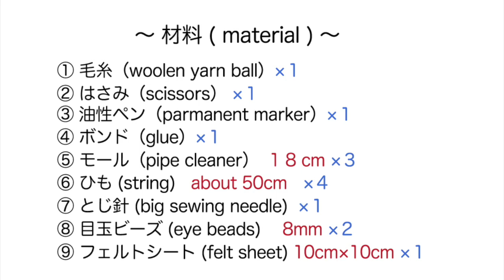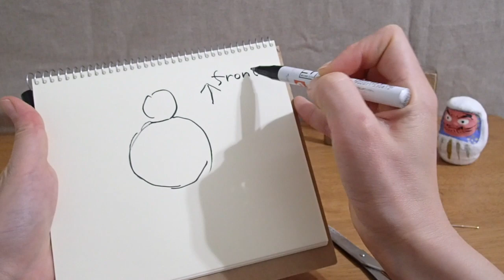pompom bugs ① (silkmoth)「ポンポンで作るお蚕様」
How to make pompom silk moths.
ポンポンでお蚕様を作る動画です。
I think it is cute even if made in various colors.
いろんな色で作っても可愛らしいと思います。

型紙やスケールはこちらにあります↓The pattern and the scale.

「ポンポンで作るお蚕様」の電子書籍（同人誌）E-books ↓↓
蛾売りおじさん _ GAURIOJISAN